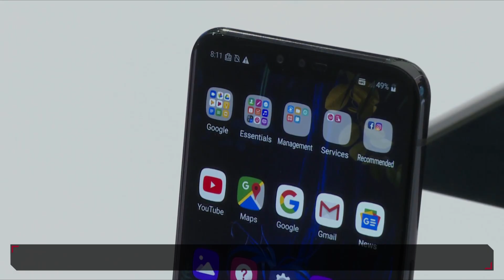LG V50 ThinQ – MWC19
MWC 2019에서 소개된 LG V50 씽큐
5G 시대를 여는 LG!

5G 콘텐츠를 더욱 빠르고 생생하게 즐길 수 있는
LG전자의 첫 5G 스마트폰 LG V50 씽큐를 소개합니다..